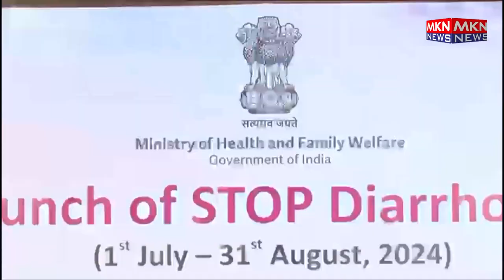'डायरिया रोको' अभियान का शुभारंभ, केंद्रीय मंत्री जे पी नड्डा ने किया शुभारंभ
Glimpses from the national launch of the ‘STOP DIARRHOEA’ campaign, led by Union Minister, Ministry of Health and Family Welfare, Shri J.P. Nadda in the presence of Ministers of State, Shri Prataprao Ganpatrao Jadhav and Smt. Anupriya Patel